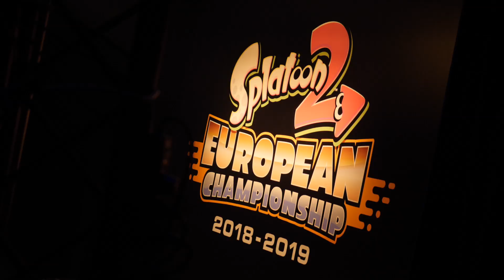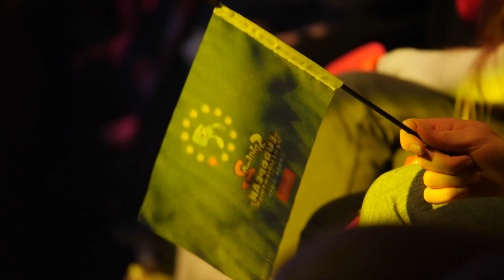Campeonato Europeu de Splatoon 2 2018-2019 - Recapitulação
Após meses de competições, as 12 melhores equipas de Splatoon 2 de toda a Europa defrontaram-se no campeonato Europeu de Splatoon 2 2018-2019, que decorreu em Paris nos dias 9 e 10 de março!

A equipa vencedora foi a francesa Alliance Rogue, que se prepara agora para representar a Europa no Campeonato Mundial de Splatoon 2 em Los Angeles, no dia 8 de junho!